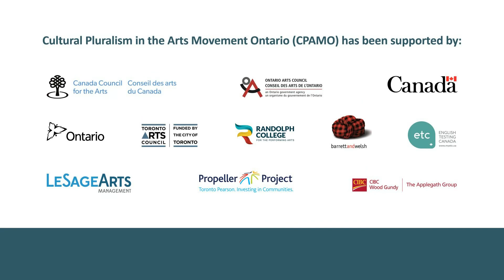Keynote by Mark Campbell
Part of the Gathering Divergence Multi-Arts Festival & Conference Spring 2021

Recorded: May 20, 2021 via Zoom

Mark V. Campbell is a creative and scholar. His research explores the relationships between Afrosonic innovations and notions of the human. As co-founder of the Bigger than Hip Hop radio show and founder at Northside Hip Hop Archive in 2010, Mark has spent more than two decades embedded in the Toronto hip hop scene as both a DJ and a Curator. He has published widely, with essays appearing in the Southern Journal of Canadian Studies, Critical Studies in Improvisation, Souls: A Critical Journal of Black Politics, Culture and Society and the Journal of World Popular Music.  His recent books include the edited collection Still Here: Hip Hop North of the 49th Parallel and the exhibition catalogue, …Everything Remains Raw: Photographing Toronto Hip Hop Culture from Analogue to Digital. Mark is Assistant Professor of Music & Culture at the University of Toronto Scarborough.

CPAMO is supported by the Canada Council for the Arts, Canadian Heritage, Ontario Arts Council, Toronto Arts Council, English Testing Canada, Barrett and Welsh, LeSageArts Management, and Randolph College for the Performing Arts.